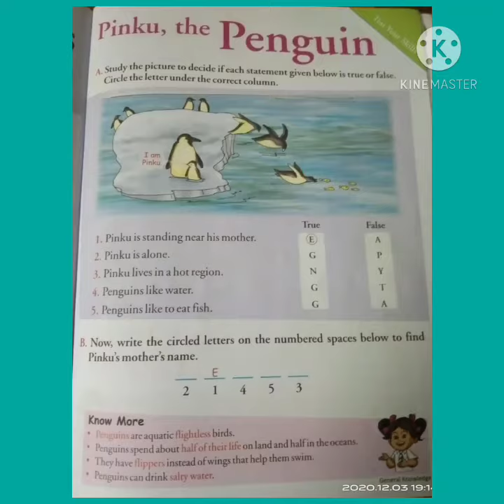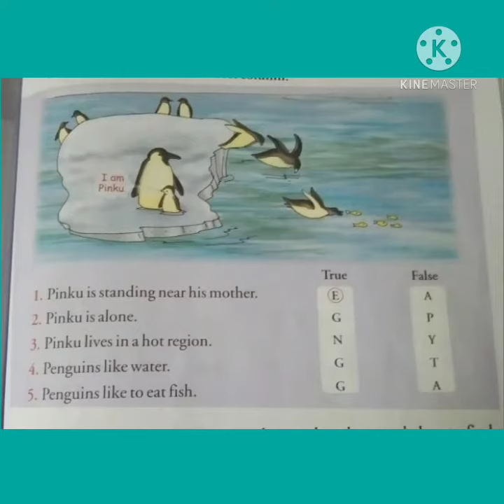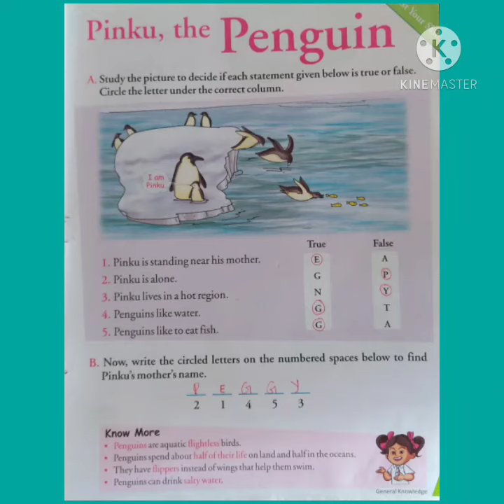CLASS III :: GK :: PINKU, THE PENGUIN